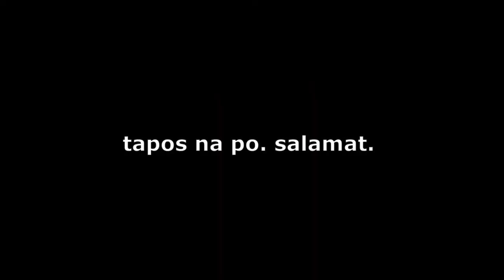This is how to assemble Di-padyak Stand for Ordinary sewing Machine